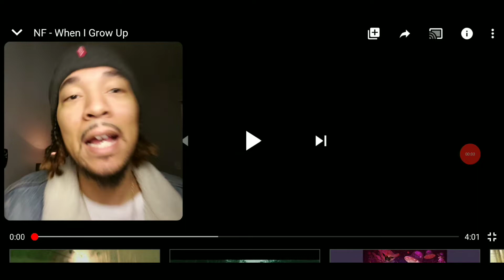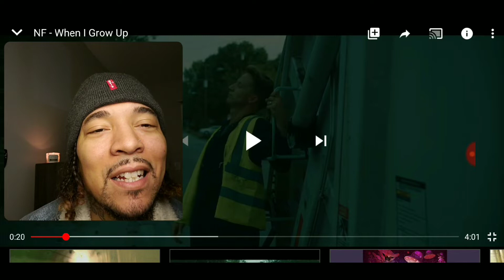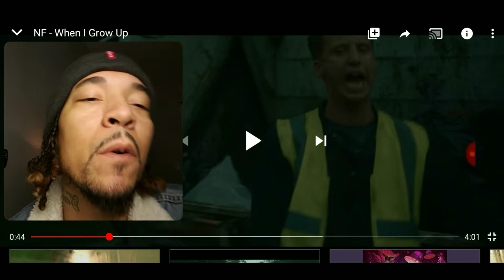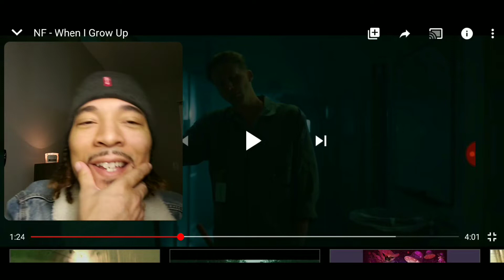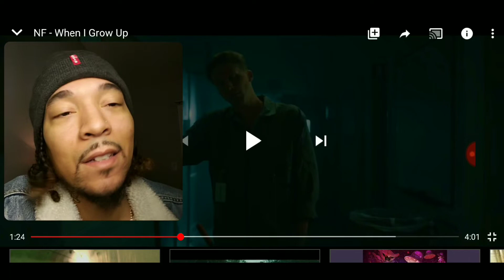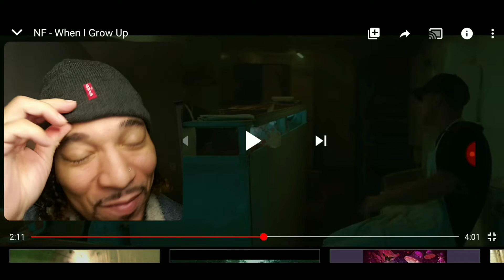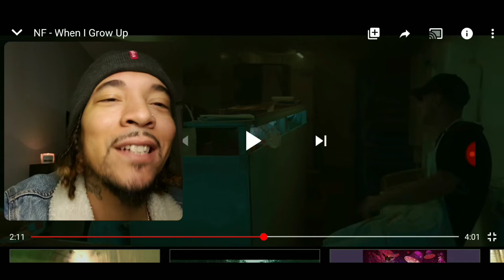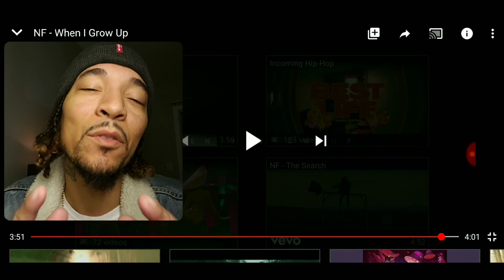NF - When I Grow Up - Reaction video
Hip hop Reactions music rap